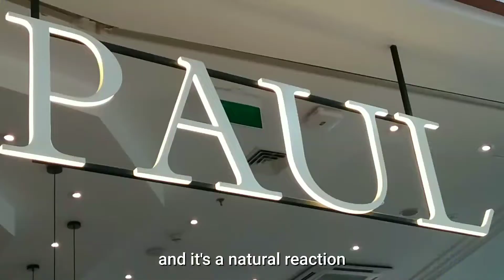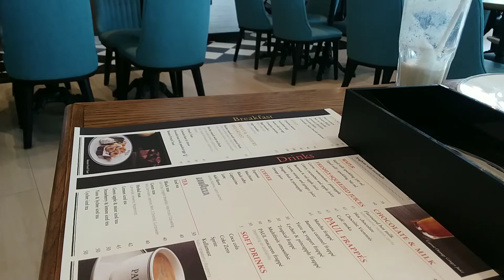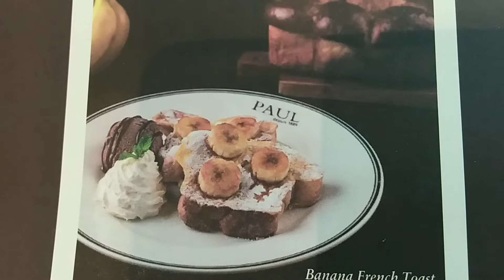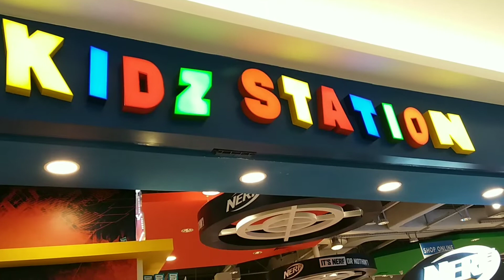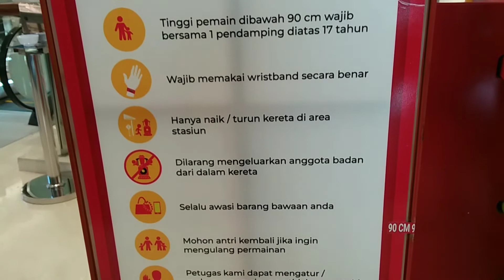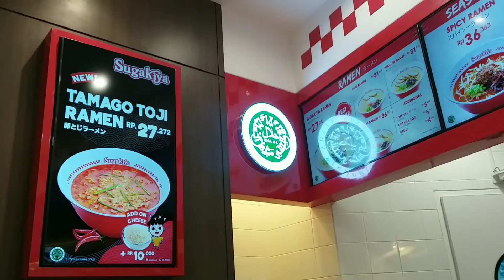Naik Kereta Api Tut Tut Tut di Mall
I thought it would be interesting to share. Much love ❤